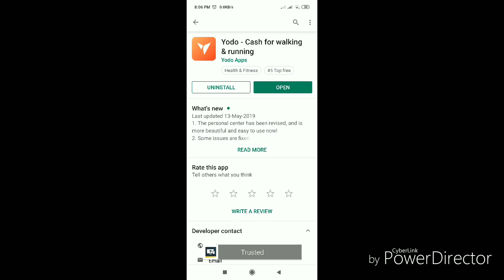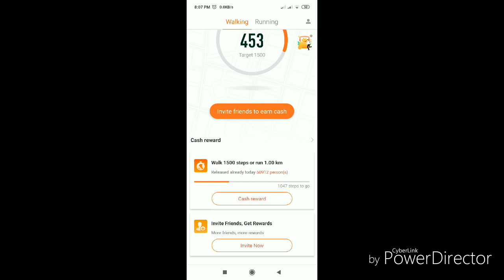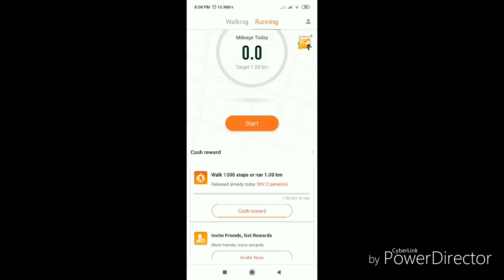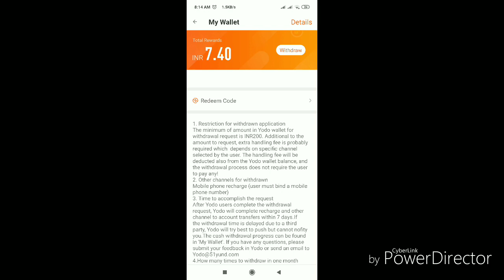Earn free money BY Walking...Free money for you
Just earn money by walking or running.. simlpe but useful app for you..

App link:-.    I've sent a cash reward to you! Enter my invitation code 63UKA to receive it when registering, download Yodo now
INVITATION CODE: 63UKA